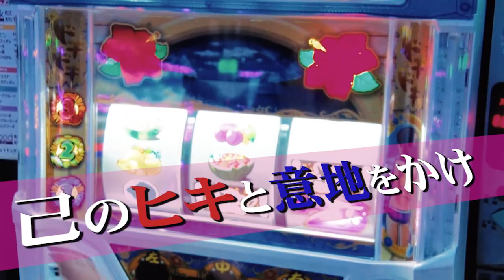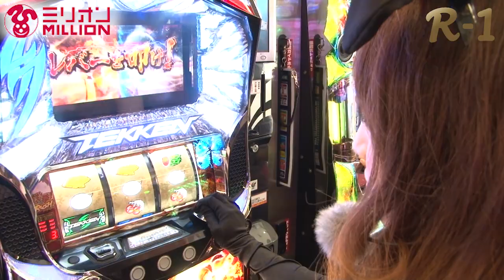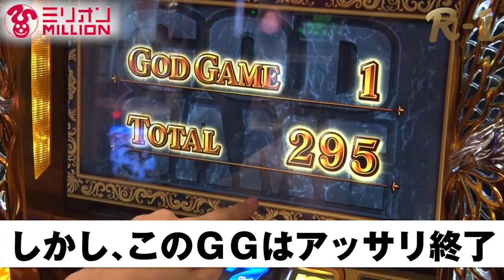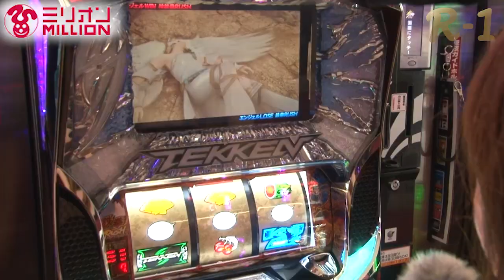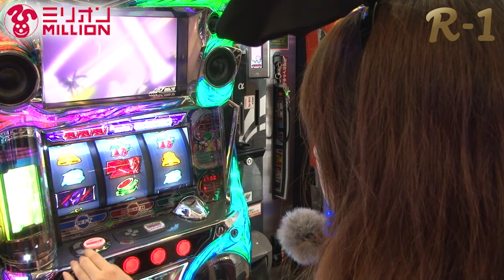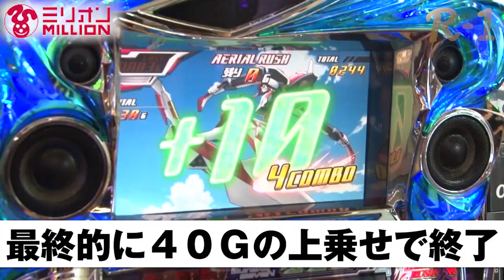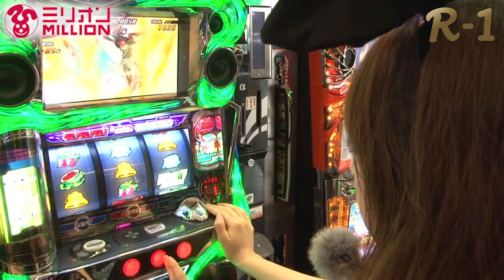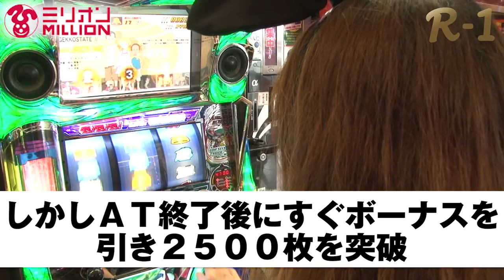R-1 2nd 第20話 特別な実戦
『R-1 ReachAngelTour2016 2ndシーズン』開幕!!☆

“ヒキ”つよNO.1エンジェルを決める為
リーチエンジェルが全国のホールへお邪魔しますっ♪
第20戦のエンジェルは、『南風せりか・斎藤あや』ちゃん♡
ふたりでの特別編！